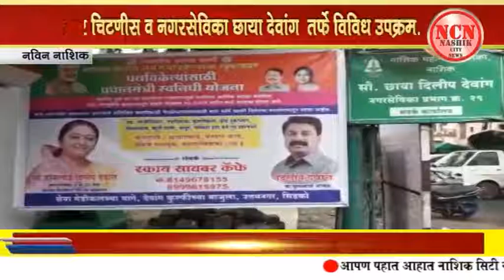नवीन नाशिक।पंडितदिनदयाल उपाध्याय व गांधीजयंती निमित्त नगरसेविका छाया देवांग यांच्यातर्फे विविधउपक्रम